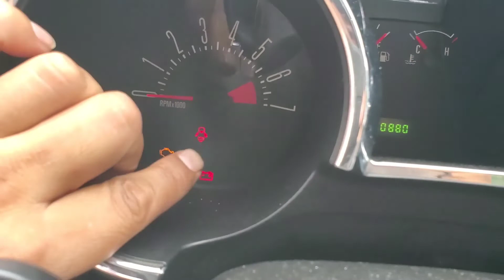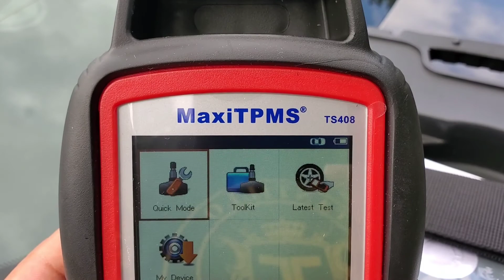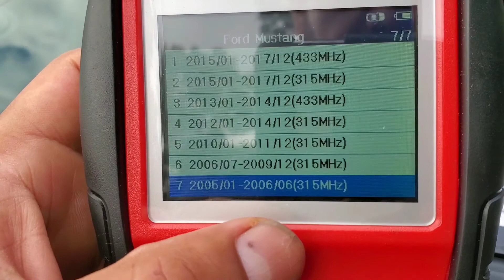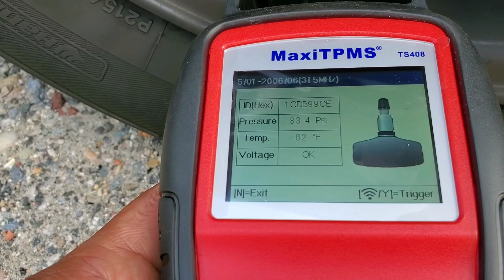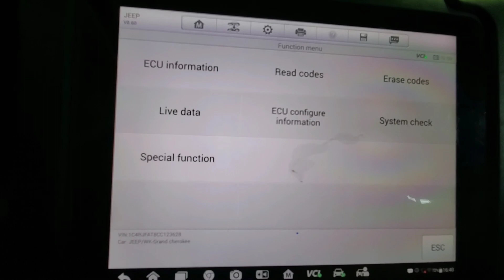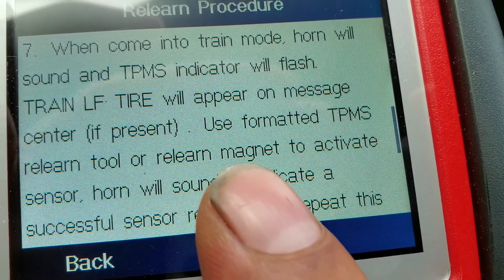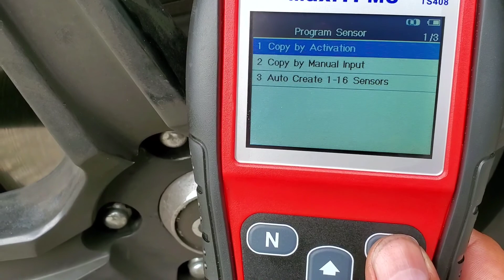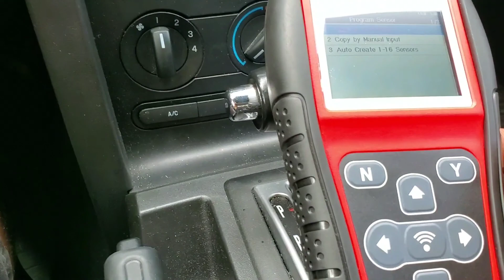por que esta encendida luz de TPMS? - how to program tpms sensor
son luces o testigos q nos dejan saber q alguna rueda esta baja o algun problema en sistema tpms (tire pressure monitor system)  afectando la estabilidad del auto.
aqui te enseno a programar estos sensores de ruedas con esta simple herramienta. algunos autos mas modernos es necesario conectar otra maquina al puerto DLC OBD2 para poder hacer la programacion.
autel maxitpms ts408
08 ford mustang